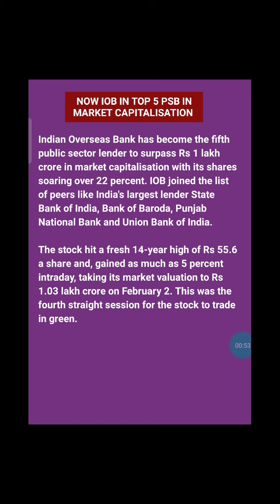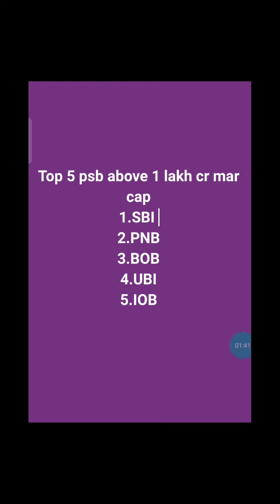Indian overseas bank become 5th public sector bank cross one crore market capitalisation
indina overseas bank become 5th public sector bank cross one crore market capitalisation